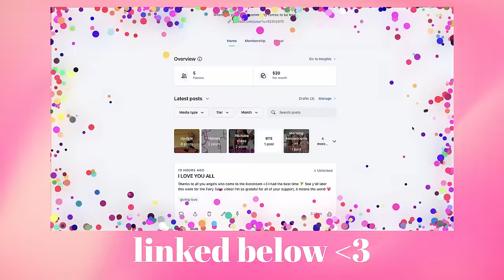Who Approved This Bratz Movie? | Bratz Fairy Talez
This movie is like a fever dream within a fever dream.

Editing Software: Premiere Pro (I also use CapCut for certain effects and Capcut is free I recommend it!)